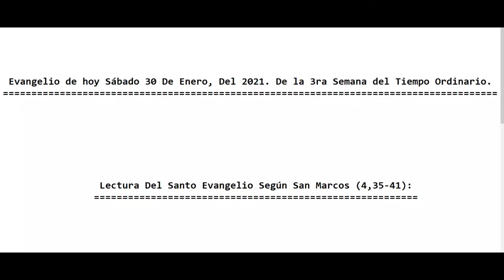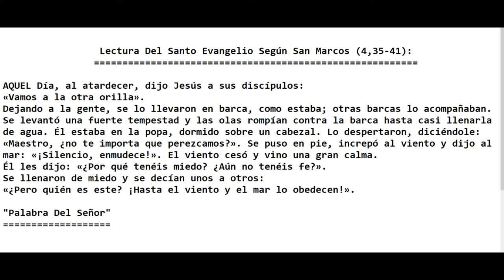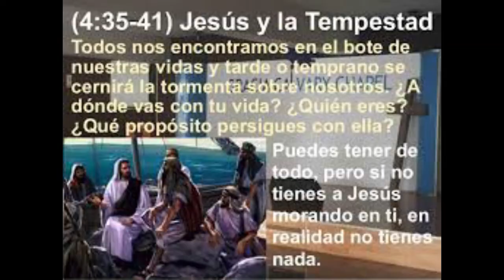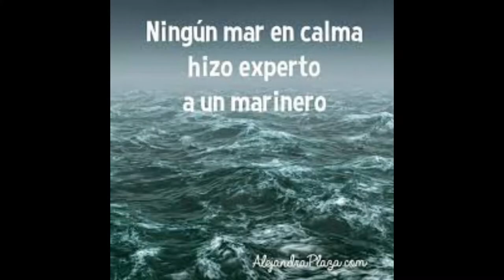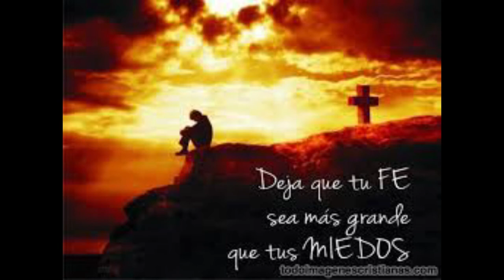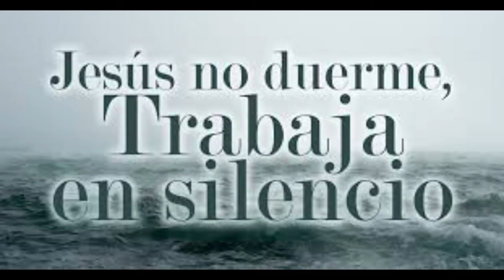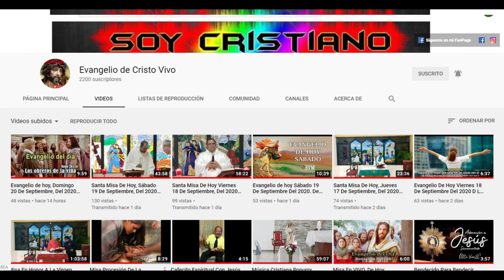Evangelio de hoy Sábado 30 De Enero, Del 2021. De la 3ra Semana del Tiempo Ordinario. Padre Alberto.